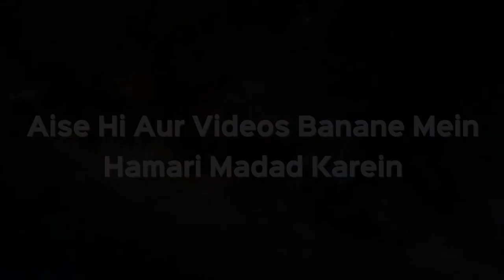Youtube Par Videos Daalkar Ads Se Paise Kamana Halal Hai Ya Haram | Shaikh Kifayatullah Sanabili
Youtube Par Videos Daalkar Ads Se Paise Kamana Halal Hai Ya Haram | Shaikh Kifayatullah Sanabili | iPlus TV